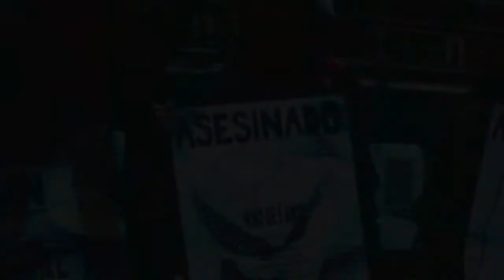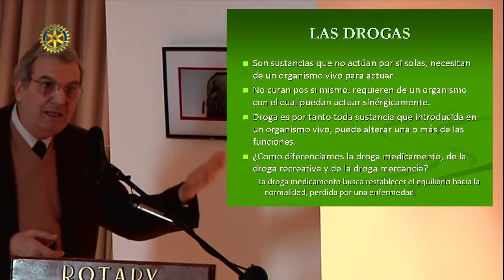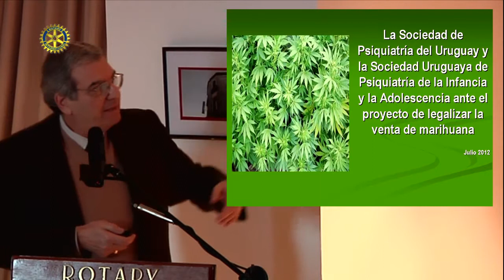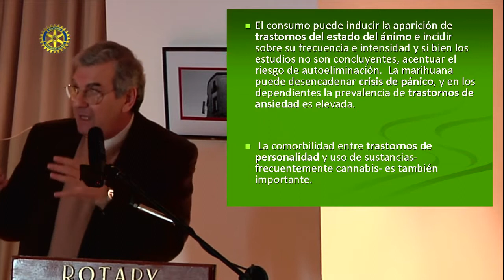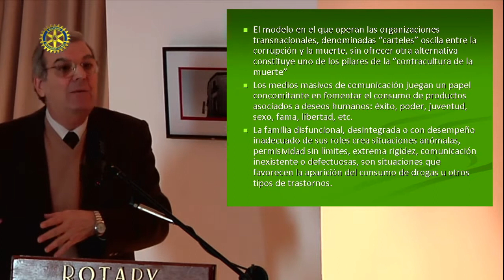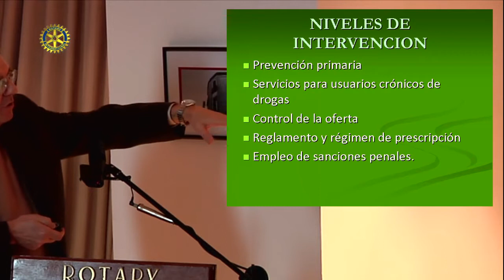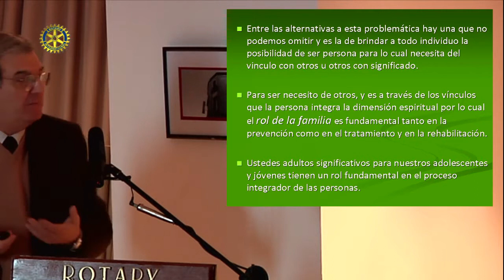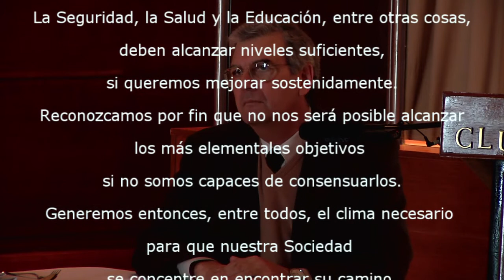Rotary Club Aguada: Dr. Hrctor Martin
Discurso del Dr. Hrctor Martin en la sesion del Rotary del 16 de agosto de 2012 en Montevideo Uruguay, con motivo del programa "Por una mejor convivencia social".